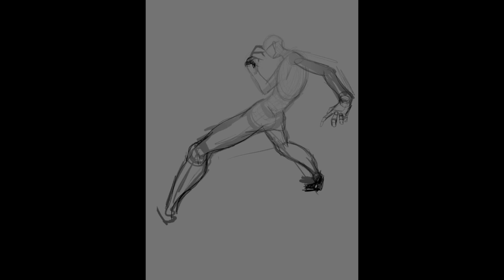Old Reina drawing Clip Studio Speedpaint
This drawing was from back in December or January since productivity has been kind of low as of late.

MUSIC: Tekken 8: Secluded Training Ground 1st (Silenty Boisterous - Normal)